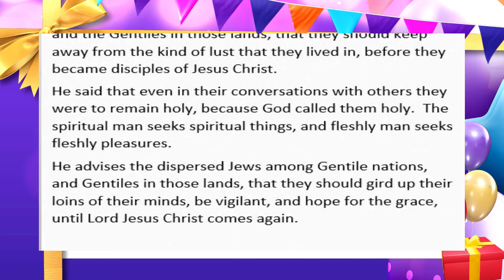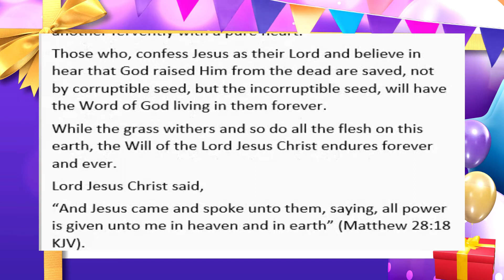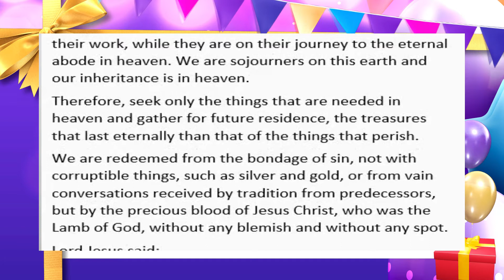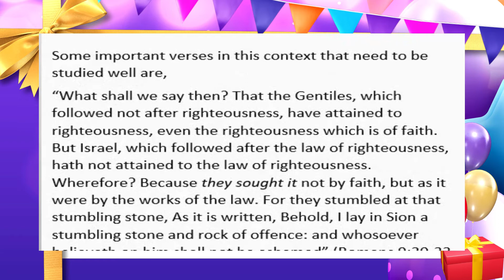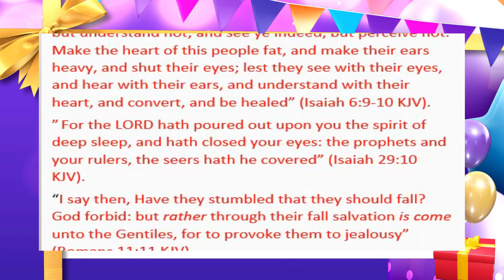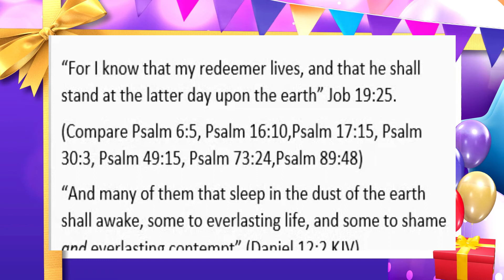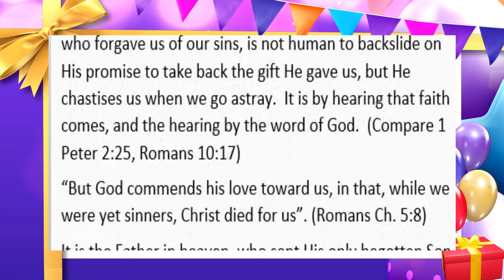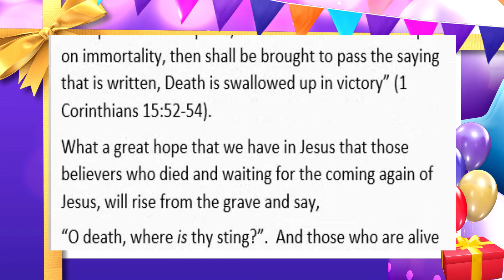OF WHICH SALVATION?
By Leslie M John

Jesus had relinquished the equal glory that He had with the Father, and came down to this earth, in the form of a servant, and in the likeness of man. He, who knew no sin, had become sin for us, and died on the cross on behalf of us.
God raised Him from the dead and after 40 days of His resurrection, He ascended into heaven and seated at the right hand of the Majesty. Thus the Lord received back the glory that He had earlier relinquished.
Apostle Peter, the disciple of Jesus Christ, said that the salvation by grace, through faith was not understood by, not only Old Testament Saints, but even the angels.
What a great hope that we have in Jesus that those believers who died and waiting for the coming again of Jesus, will rise from the grave and say,
“O death, where is thy sting?”.  And those who are alive when the Lord comes, will transform into new bodies instantly in the twinkling of an eye and will say,
O grave, where is thy victory? (1 Corinthians 15:55 KJV)